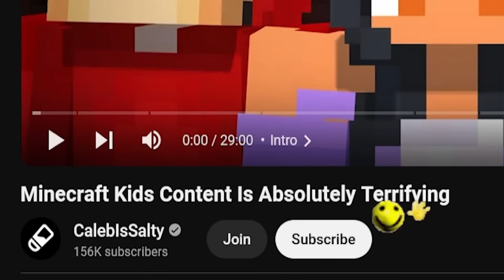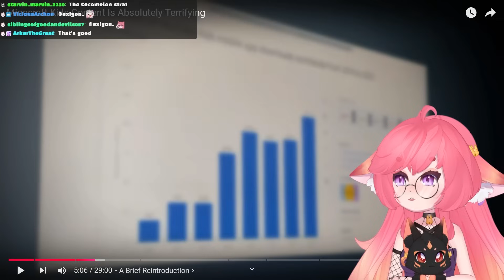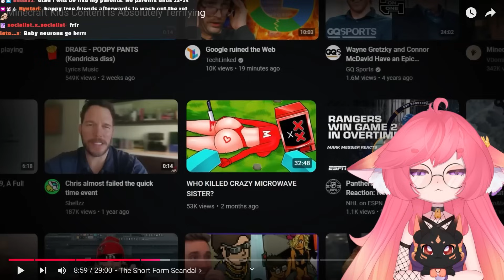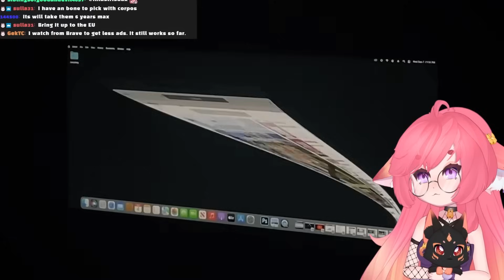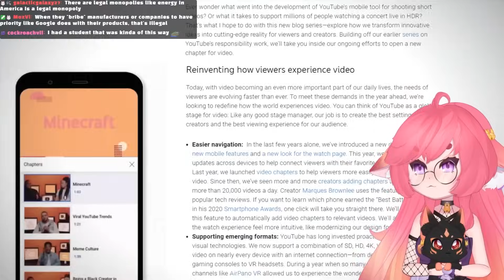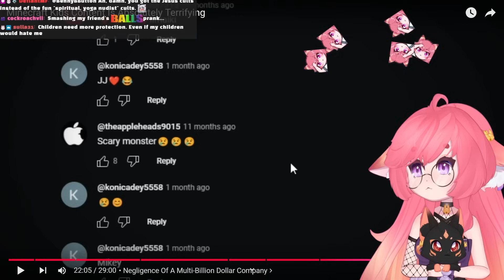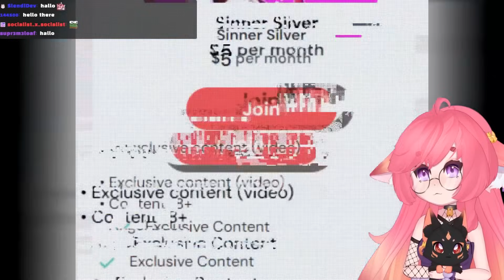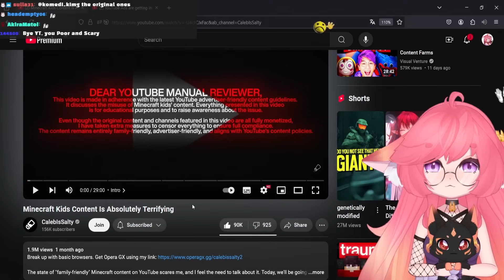Minecraft KIDS Content is INSANE | CalebIsSalty React